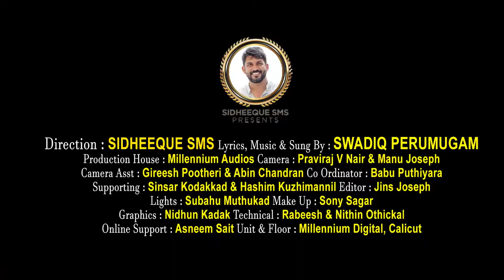മനസ്സ് അലിയിപ്പിക്കുന്ന ബുർദ ഈണങ്ങൾ | SWADIQ PERUMUGAM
മനസ്സ് അലിയിപ്പിക്കുന്ന ബുർദ ഈണങ്ങൾ
Direction : Sidheeque SMS
Lyrics, Music & Sung By : Swadiq Perumugam

Production House : Millennium Audios
Camera : Praviraj V Nair & Manu Joseph
Camera Asst : Gireesh Pootheri & Abin Chandran
 Co Ordinator : Babu Puthiyara

Supporting : Sinsar Kodakkad & Hashim Kuzhimannil
 Editor : Jins Joseph

Lights : Subahu Muthukad
 Make Up : Sony Sagar

Graphics : Nidhun Kadak
Technical : Rabeesh & Nithin Othickal
Online Support : Asneem Sait
Unit & Floor : Millennium Digital, Calicut
designer:muneef mundekadan